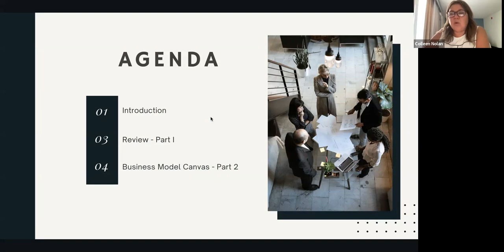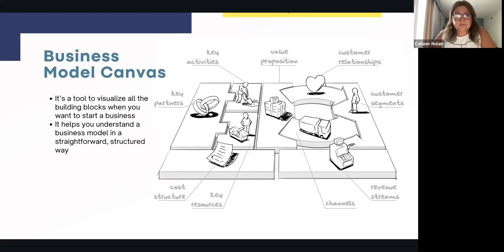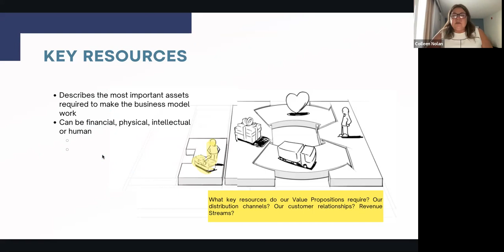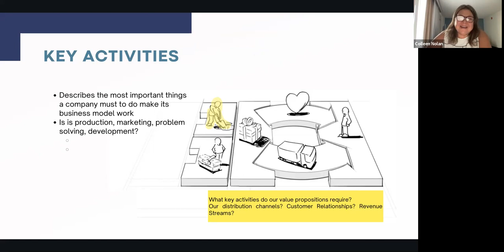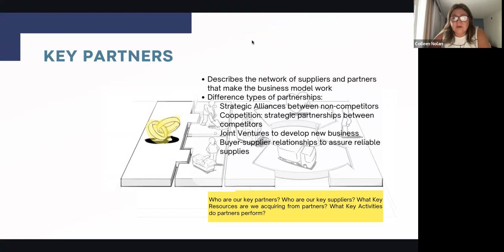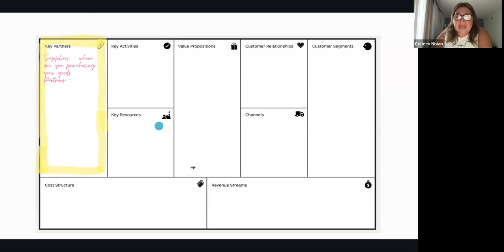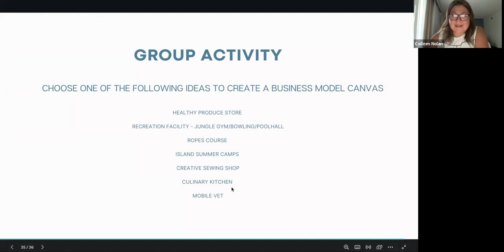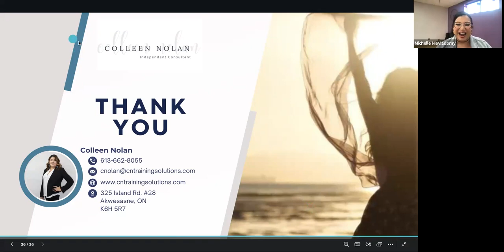L2L Business Model Canvas - Part2 with Colleen Nolan October 4, 2023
Topic:  Business Model Canvas - Setting the Stage (Part II)

Description: The Business Model Canvas is a tool that helps you understand a business model in a straightforward, structured way.  It's easy to use, visual and allows you to gain a better understanding of your business model.

In Part Two of this two-part series, individuals will move forward with putting the plan into action by:
• Review the 9 building blocks of the Business Model Canvas
• Identify Key Activities, Resources and Partners
• Identify cost structure
• Have a concrete idea of next steps for your completed business model

Speaker: Colleen Nolan
Colleen Nolan is an Anishinaabe woman, originally from Garden River First Nation, Ontario.  With over 20 years experience in community and business development, she has worked in the areas of employment and training, economic development and Indigenous tourism where she has supported and guided job seekers and entrepreneurs.  Her specialty includes community engagement, program development and facilitation.  She has facilitated numerous workshops, programs and training sessions targeting Indigenous people including Business Model Canvas, Entrepreneurship, Women’s Empowerment, Business Planning, to name a few.

As a coach and mentor for Indigenous businesses, she is passionate about community development, capacity building and networking.  She is an entrepreneur and continues to provide service to assist local entrepreneurs including consultation and business plan writing.
When the pandemic hit, stress and anxiety took a toll and she found comfort and solace in our culture.  Smudging daily, drinking cedar tea and giving thanks, it grounded her.  She also found a new skill – moccasin making and since the onset of the pandemic, has taught over 1000 Indigenous to make their own pair of moccasin and mitts.  She continues to teach this and pass on to Indigenous people around Ontario and virtually as far as Edmonton and California.